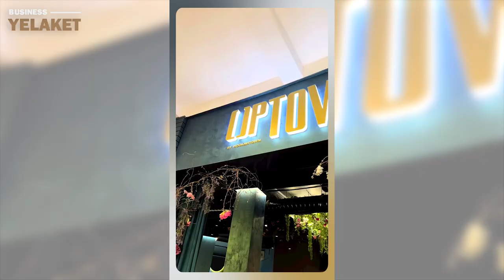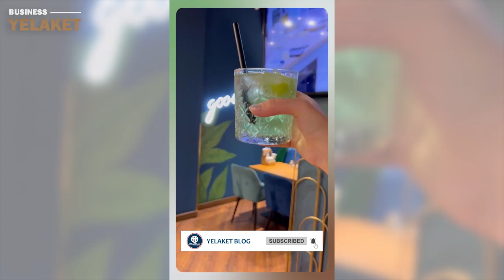Ինչ բիզնես ունի Արկադի Դումիկյանը Երևանում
Գաղտնիք չէ, որ հայկական շոու-բիզնեսի շատ ներկայացուցիչներ ունեն իրենց սեփական բիզնեսնը, օրինակ «Պռեգոմեշը» պատկանում է երգչուհի Սիրուշոյին, Նարբեն և Աստղիկն ունեին հարսանիքների կազմակերպամամբ զբաղվող ընկերություն սակայն որոշ ժամանակ անց այն փակվեց և հիմնեցին սեփական հագուստի բրենդ։
Առավել մանրամասն՝ տեսանյութում